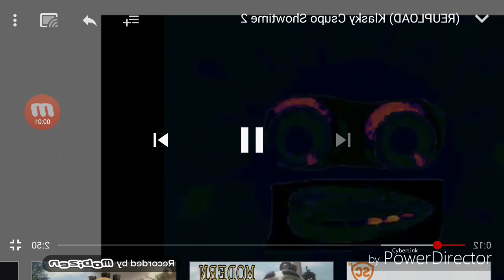splaat real to talking splaat